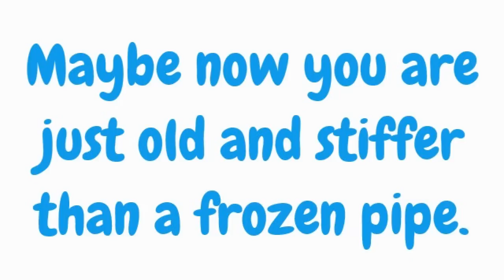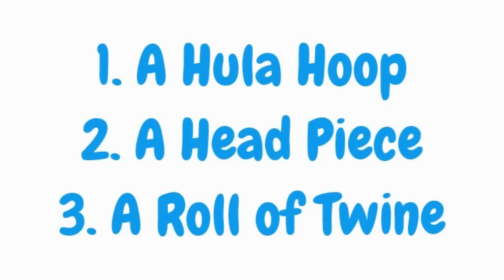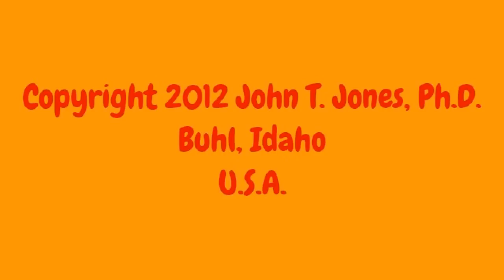Hoola Hooping Made Easy for Old Men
Most old men could never hula hoop even when they were young, a lasting frustration. Some old women have lost the gyrations. Well, that is all in the past. Start Hula Hooping Now! john tjbooks.com